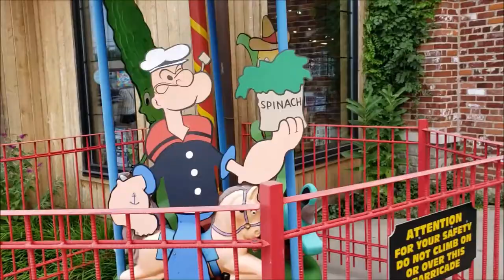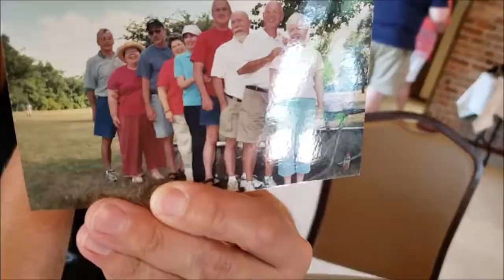Wukovits Family Reunion 2019